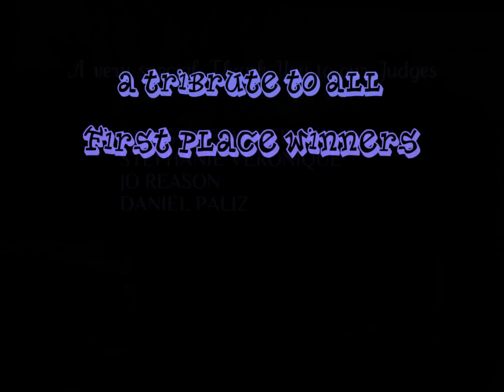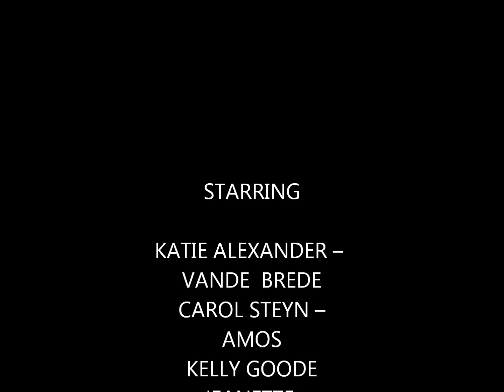WOW FACTOR GROUP WINNERS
A COLLECTION OF FIRST PLACE WINNERS WHO ENTERED INTO OUR FIRST COMPETITION.